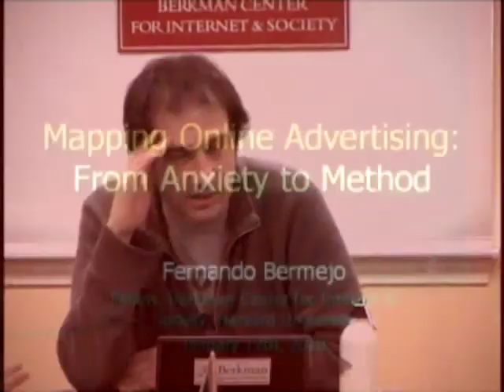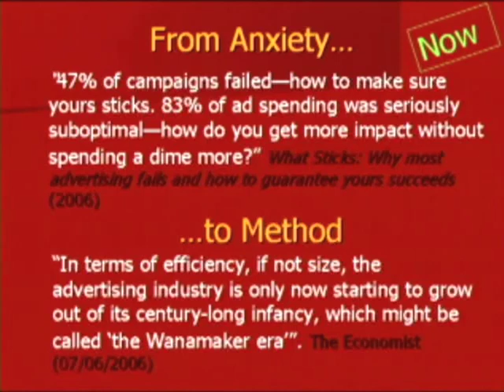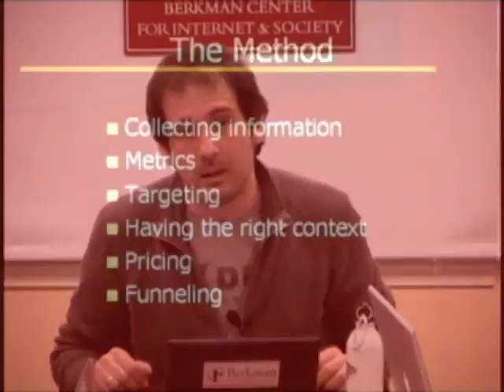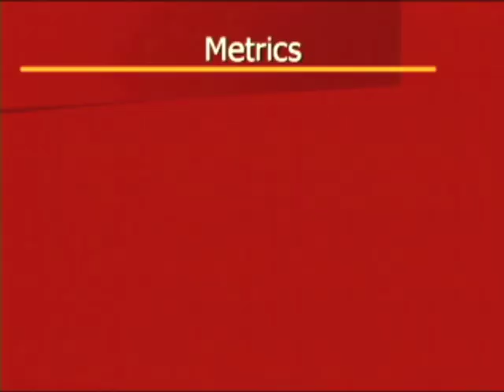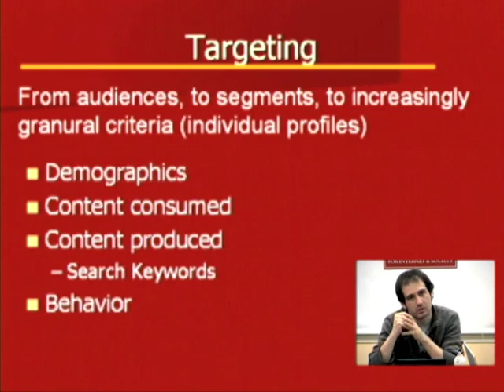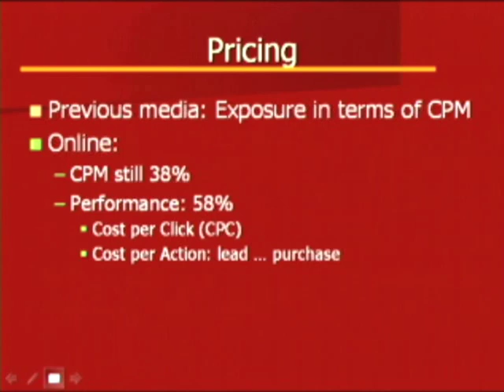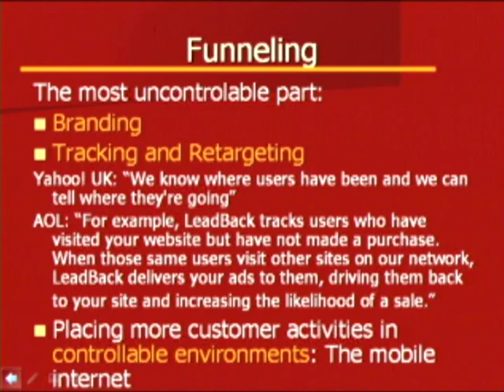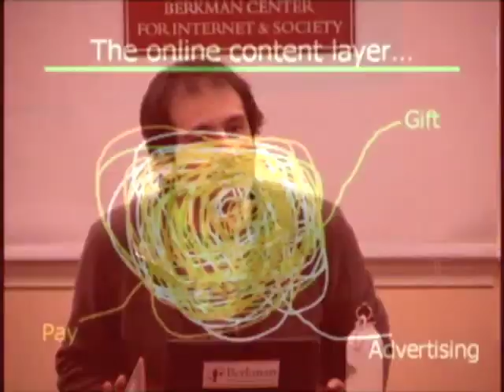Fernando Bermejo on Mapping Online Advertising: From Anxiety to Method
Advertising pays for a significant portion of online content and services. But in contrast to other forms of content and service provision, it expects a return on investment despite not being backed by any kind of legal structure or binding agreement, resulting in anxiety on the part of the advertising industry. Fernando Bermejo - Associate Professor of Communication at Universidad Rey Juan Carlos in Madrid, Spain - attempts to draw a map of online advertising, explain its anxiety reduction methods, and explore the consequences of the use of those methods on the ecology of online communication.